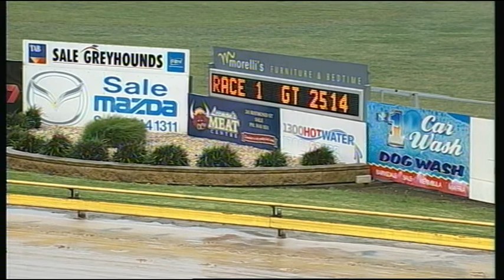SLE SUN 07 DEC 14 R1